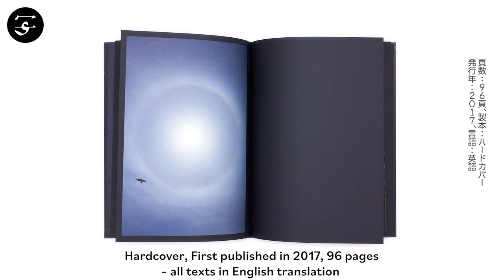Rinko KAWAUCHI "Halo US Edition"/ 川内倫子『Halo US Edition』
“Halo” is the first photobook by Kawauchi to follow her 2013 release “Ametsuchi”.
The images, shot on digital camera, interweave her unbroken interest in the lives of migratory birds with impressions from Shimane Prefecture in southern Japan and scenes from a traditional Chinese New Year celebration, where molten iron is thrown against walls.
In doing so, Halo “manages to create a seamless and mysterious atmosphere throughout, her images moving between the dazzlingly kinetic and the tranquil”, says photo critic Sean O’Hagan.

Book Size: 315 x 230 mm
Pages: 96 pages, 48 images
Binding: Hardcover
Publication Year: 2017
Language: English
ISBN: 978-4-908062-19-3